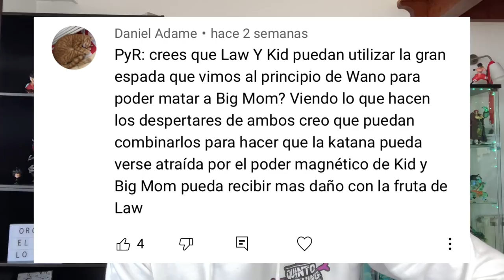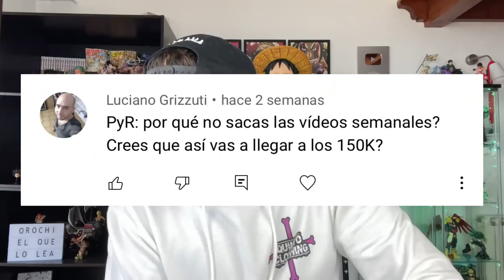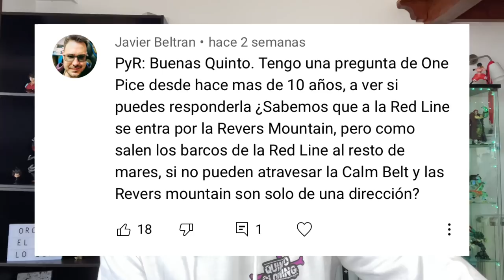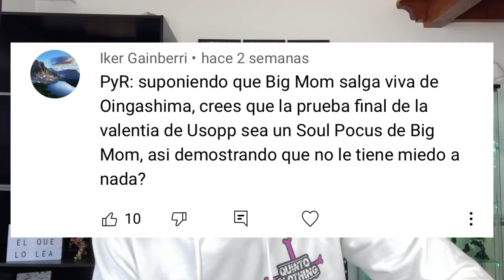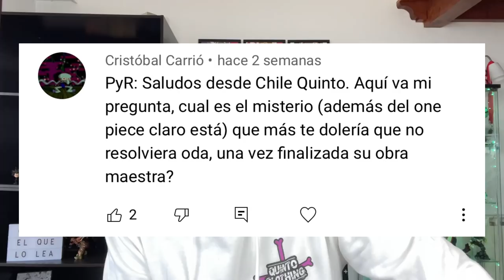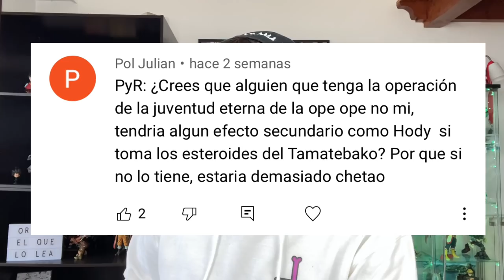IM Y JOY BOY... ¡¿SON LA MISMA PERSONA?! - One Piece PyR